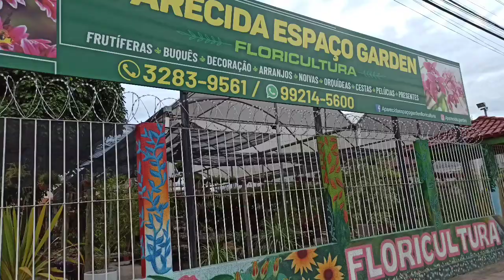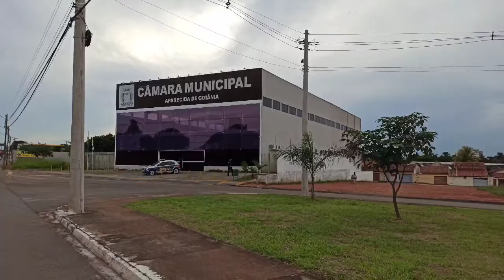Centro de Aparecida de Goiânia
região do centro Aparecida